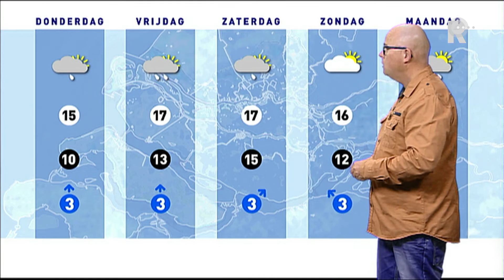Weer - 4 november 2015